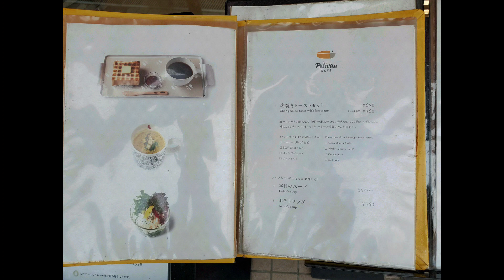[Pelican CAFE](#2) From Pelican Bread to Pelican Café. Asakusa Bakery 펠리칸베이커리 카페. 도쿄 아사쿠사 浅草雷門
구독자분들과, 시청자분들께 정말 감사드립니다.

クリックしてくださってありがとうございます！
購読者の皆様と視聴者の皆様に本当に感謝いたします。

購読、いいねは 私に大きな力になります♡

[ walking watching listening eating & healing~~ ]